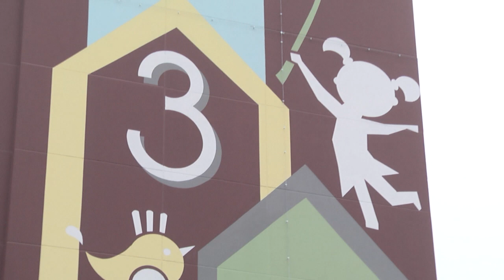2021-01-07 г. Брест. Строительство встроенного детского сада. Новости на Буг-ТВ.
Строительство встроенного детского сада вышло на финишную прямую.
Уже в конце февраля в Бресте заработает первый встроенный детский сад. Проект достаточно интересный и при этом минимально затратный: своего пищеблока у учреждения не будет, завтраки, обеды и ужины малышам будут подвозить из расположенного неподалеку ясли-сада №73, к которому и будет относиться новый филиал. Сегодня строители вышли на финишную прямую в работах – завершается наружное благоустройство, укладываются дорожки, создаются уличные арт-объекты, устанавливаются турники и детские горки. Внутренняя отделка постепенно переходит в сборку мебели и сантехники. Одними из первых оснащение образовательной новинки увидели наши корреспонденты.